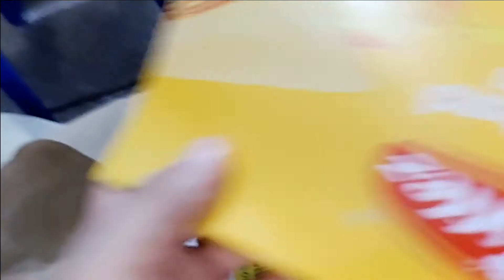Daily vlog #146 I Daily vlog routine I Daily Home Routine I Home kitchen and daily vlog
ALHUMDO LILLAH now you will see the daily home routine of my life.

Daily vlog #145 I sleeping day routine I Daily Home Routine I Home kitchen and daily vlog
Daily vlog #144 I Daily vlog routine I Daily Home Routine I Home kitchen and daily vlog
Daily vlog #143 I Daily vlog routine I Daily Home Routine I Home kitchen and daily vlog
Daily vlog #142 /girny sy injury hoi head,arm,neck /Daily Home Routine I Home kitchen and daily vlog
Daily vlog #141 I aj ghr mn kn kn sa kam hoa👍👍👍  I Daily Home Routine I Home kitchen and daily vlog
Daily vlog #139 I egg pratha recipe I Daily Home Routine I Home kitchen and daily vlog
Daily vlog #138 I juma mubarak ALHUMDOLLILAH  I Daily Home Routine I Home kitchen and daily vlog
Daily vlog#137 I sekh kebab wrap recipe  I Daily Home Routine I Home kitchen and daily vlog
Daily vlog#135 I Chinese biryani ki recipe I Daily Home Routine I Home kitchen and daily vlog
Daily vlog#134 I Home tour part 2 I Daily Home Routine I Home kitchen and daily vlog
Daily vlog#133 I Home tour part 1 I Daily Home Routine I Home kitchen and daily vlog
Daily vlog # 112 I Family outing I Home Routine I Daily Home Routine I Home kitchen and daily vlog
Daily vlog # 111 I Family outing I Home Routine I Daily Home Routine I Home kitchen and daily vlog